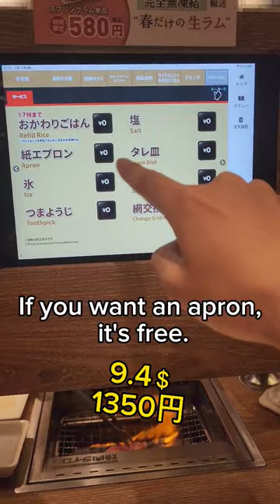Japan's Solo BBQ Restaurant 【YAKINIKU Like】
📍Yakiniku Like , located multiple tokyo

Japan's Solo BBQ Restaurant

I like yakiniku like😋